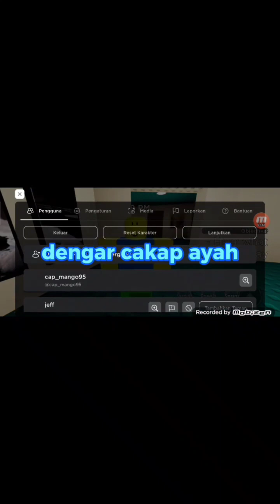tidak!!!! ayahku (weird strict dad )